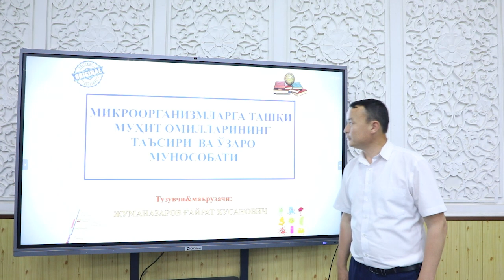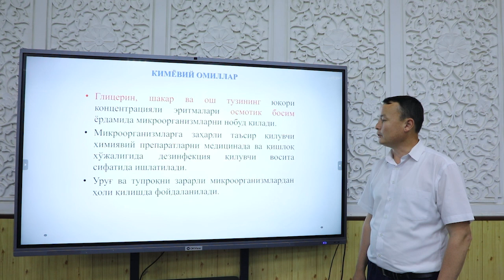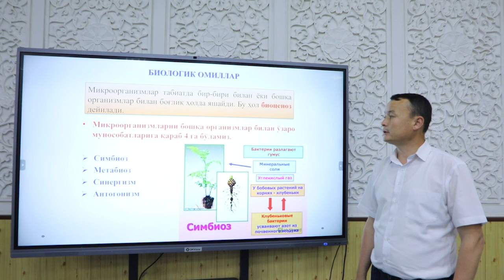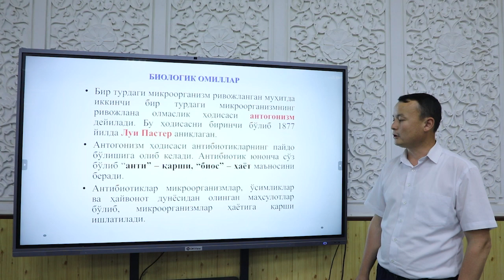Mavzu: Mikroorganizmlarga tashqi muhit omillarining ta'siri va o'zaro munosabati.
O'qituvchi: Jumanazarov G'ayrat